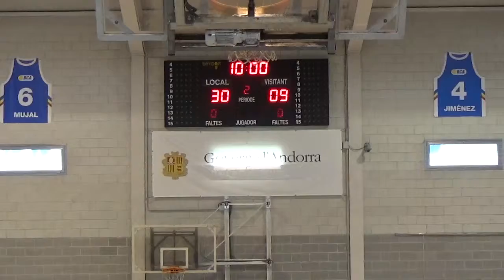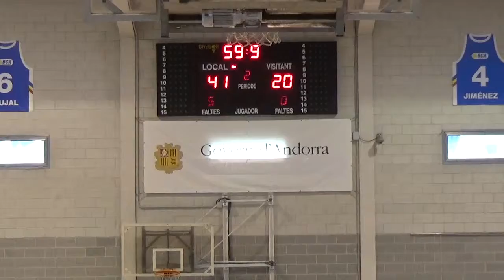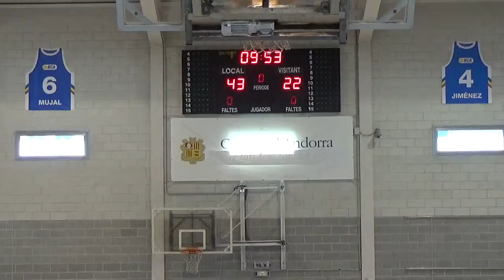1ª Parte de EBX Carballo a un Paso vs Gran Canaria 24-5-2016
Partido de Escola Basket Xiria Carballo a un Paso vs Gran Canaria 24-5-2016 en el Campeonato de España de Clubs Cadete Masculino Primera Parte